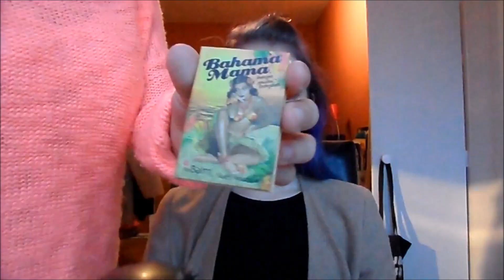♥ helping my sister w/ her makeup ♥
Please, read here before watching. Thank you!
V

So, I was inspired by Lady Gaga's look in the American Horror Story - Hotel. She have this dark crease and a lighter look on the eyelid. I made her look as natural as possible, with a little more marked contour and highlight. Gaga's brows is bleached but we made a little change and instead made more marked brows as she usually have in real life. I recommend using Nyx under eye concealer to erase the mistakes. Don't forget to blend. ;) Good luck!
Sorry for not being able to doing my sister eyebrow-game. And in the end my battery was dying so we did the last part fast.